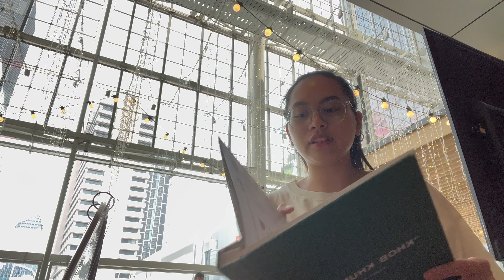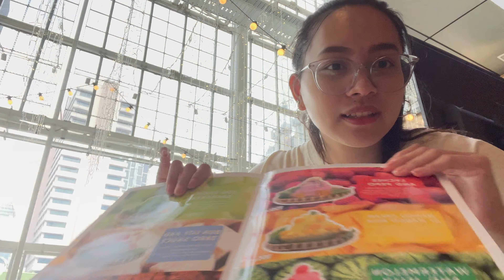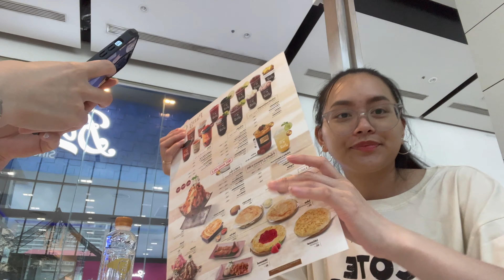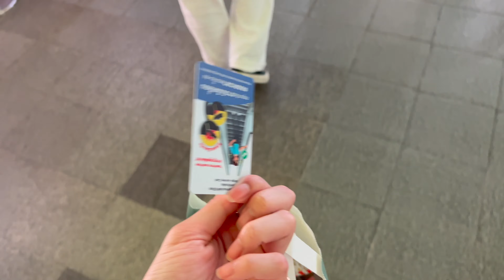Life in Bangkok | food, shopping, new haircut and friends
This is another fun day in Bangkok, I hope you all enjoyed the video 😝😝 if you haven't been to Thailand yet, Come!!! Don't miss out❤️❤️